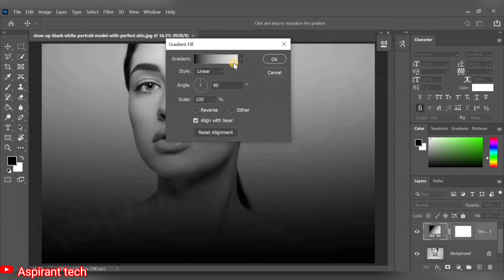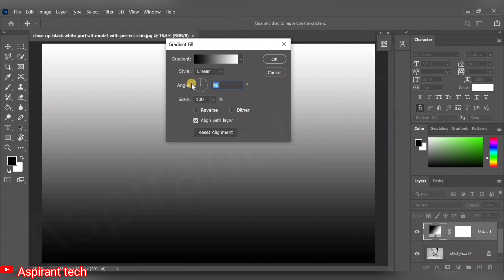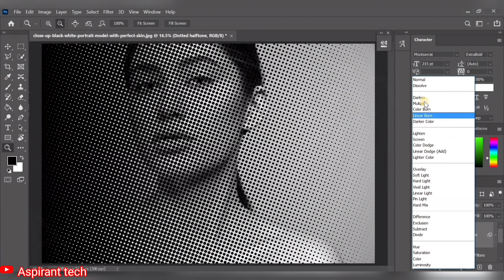Dotted Color Halftone Effect in Photoshop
halftone effect
halftone effect photoshop
photoshop halftone effect
color halftone effect in photoshop
how to create dotted halftone effect in photoshop
photoshop halftone
color halftone effect
photoshop tutorial
halftone pattern in photoshop
halftone
how to create halftone pattern in photoshop
how to create halftone effect in photoshop
dotted halftone effect
photoshop
photoshop halftone tutorial
halftone pattern
halftone effect in photoshop